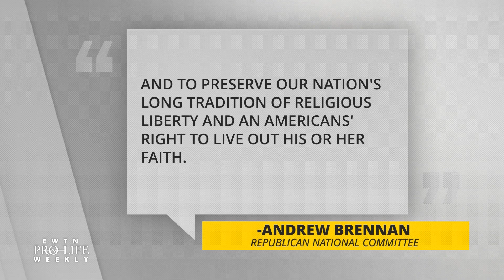Nebraska Woman Aids Abets Her Own Daughter’s Dangerous Abortion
A Nebraska woman has violated the state’s pro-life law and is facing felony charges – we discuss with Chelsea Youman of Human Coalition. She also shares details of a potential recount of the Value Them Both amendment vote in Kansas.
EWTN Pro-Life Weekly with Prudence Robertson airs on EWTN every Thursday night at 10 pm ET. It re-airs on Sundays at 10 am and Tuesdays at 1 pm.